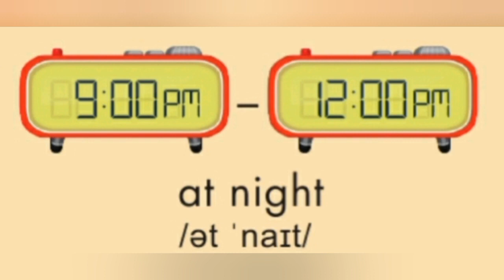Happy campers 4 Unit 3 Lesson 1 parts of the day